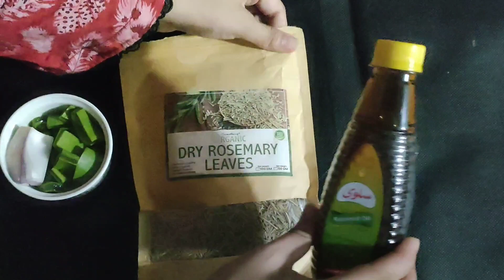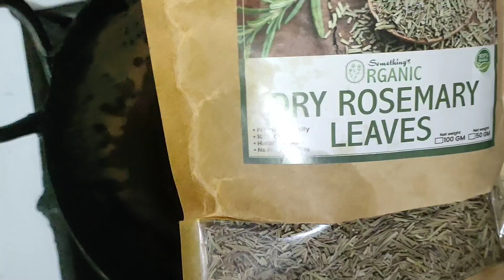Rosemary Hair Oil for hair growth - 7 days challenge- Hair oil for hair growth- long hair guarantee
Hi guys this is Ayesha
 today I am going to give the review of Rosemary hair oil and also I am going to discuss about the benefits and qualities of this hair oil this hair oil is best for promoting hair growth and it increases the length of hair as well.

Rosemary benefits
Promotes hair growth
Increase hair length
Reduces hair breakage
Decrease the amount of dandruff

To make this Rosemary oil you only need  4 ingredients
onion
Fresh leaf of aloe vera
Bride Rosemary leaves
Mustard oil

You need an iron wok so that the oil can heat very quickly. Just heat the iron wok and add in the mustard oil and then add the slice of onion fresh aloe vera leaf and then onion and Rosemary and stir them all together.

After that strain the oil and then use it for best hair growth results.